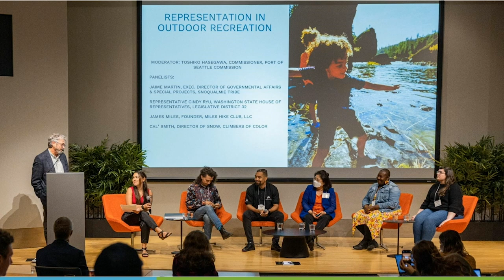State of the Port 2023 Commission Perspectives| Fred Felleman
Commissioner Fred Felleman highlights his perspectives on the role of the Port of Seattle going forward in 2023 during the Port of Seattle's State of the Port 2023 breakfast event held on Thursday, January 19, 2022.